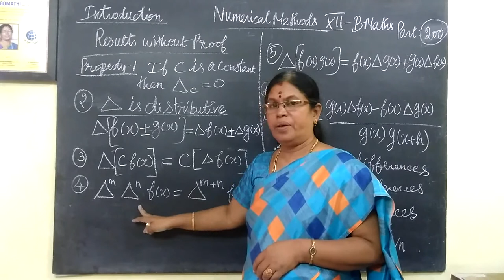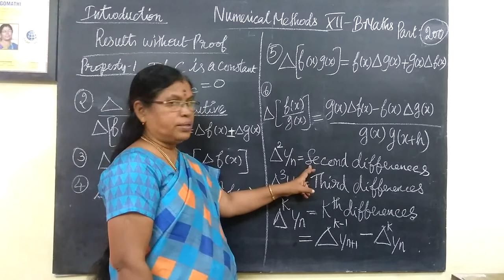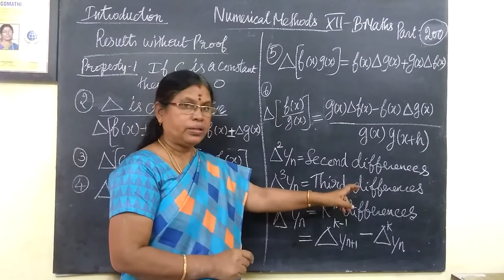12th B Maths [Part-200] EX-5.1 Introduction Numerical Methods Gomathidharmarajan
12th B Maths [Part-200] EX-5.1 Introduction Numerical Methods Gomathidharmarajan
XII Business Maths chapter-5 எண்ணியல்முறைகள்